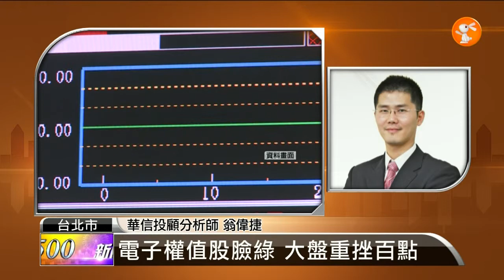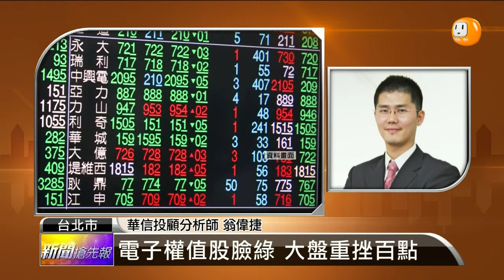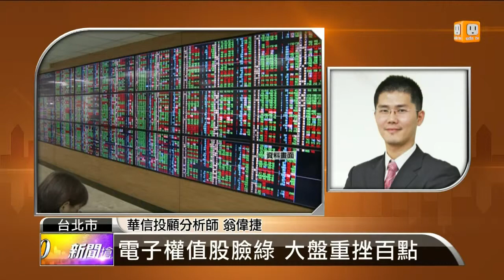【2014.09.02】名師解盤(1)電子權值股臉綠 大盤重挫百點 -udn tv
台股今天失守：5日線、周線，大跌百點原因是什麼？而接下來的看盤重點又有那些呢？完整內容 , FB , Twitter , G+